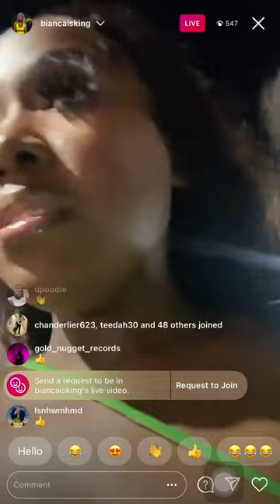BIANCA YOUNG B KING SHOOTING HER MUSIC VIDEO WITH HER SON (1/26/21)